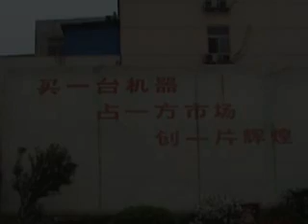Hydraulic scrap baling press machine（end enject）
Dillon Wang
YD-630 Metal Baling Machine
Main cylinder pressure: 630 KN
Main cylinder diameter: 180 mm
Chamber size: 750X500X350 mm
Bale size: 180?80 mm
Bale density: ≥1800 kg/m3
Productivity: 3-4 ton
Power: 7.5 KW
Machine Weight: 3 Ton